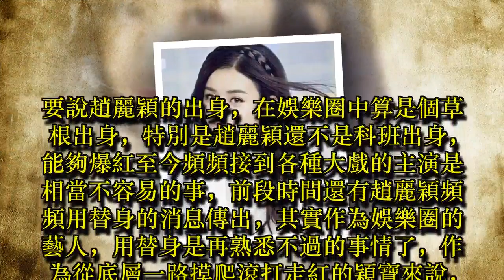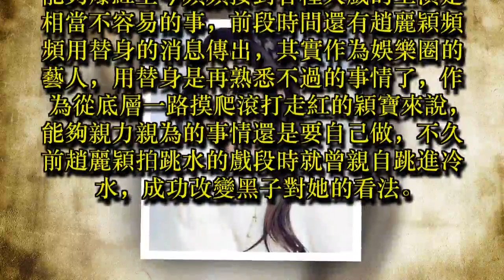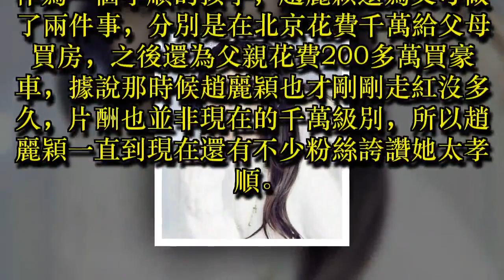趙麗穎為農村父母做的兩件事 到現在粉絲還在誇她太有孝心